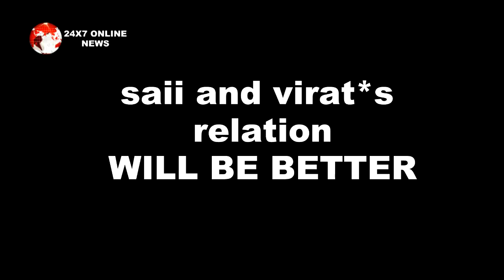GHKKPM || सई पड गई वीराट के प्यार में, नयी लव स्टोरी होगी शुरु